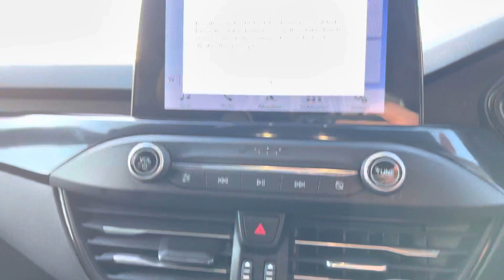Ford Focus NK69NCD ST 2.0 190PS ECOBLUE 5DR